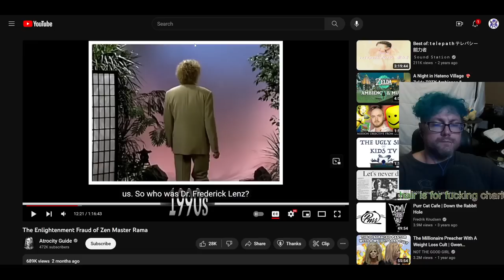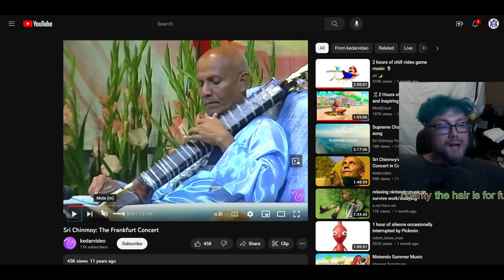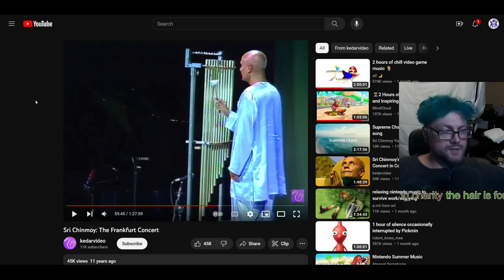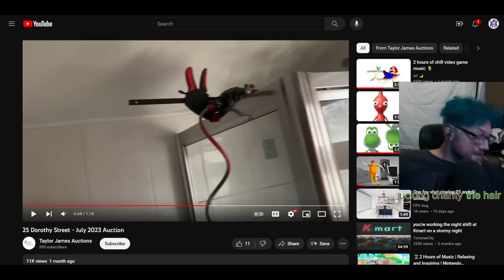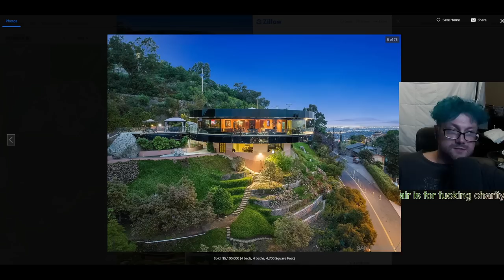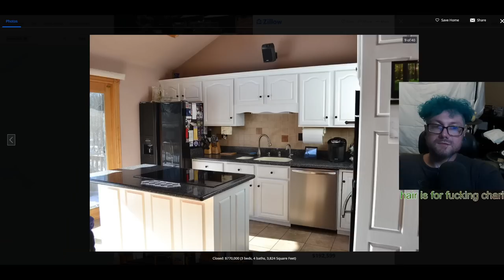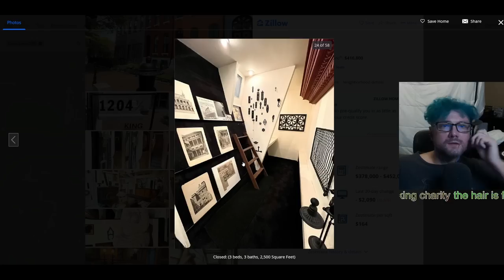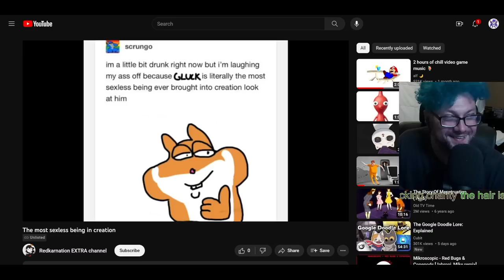Unreal Estate Episode 4 w/@FredrikKnudsen - Jabroni Mike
⏳Timestamps⏳
00:00:00 - Intro
00:13:38 - Youtube w/Fredrik Kundsen and Ryan Probert
02:29:09 - Unreal Estate
07:11:00 - Cummunity Media Share